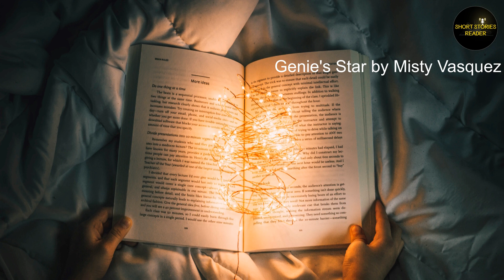Genie's Star | Short Story | Audiobook by Misty Vasquez